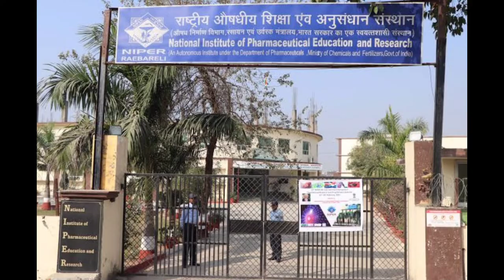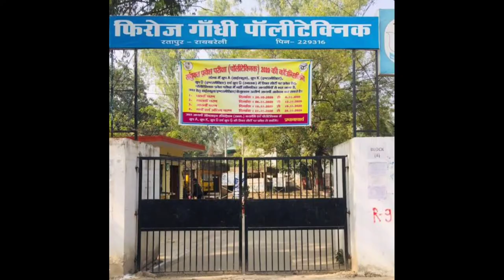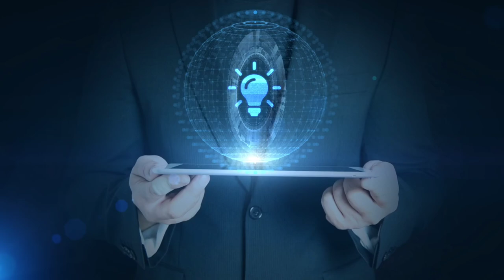RAEBARELI TOP 15 COLLEGE | FULL DETAIL | Course , Course Fee , College Affiliation , Placement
Top 15 College in Raebareli UP

 rajiv gandhi institute of petroleum technology , rajiv gandhi institute of petroleum technology raebareli , RGIPT  ,
 feroze gandhi institute of engineering and technology , FGIET , baiswara pg college ,  baiswara pg college raebareli , dayanand bachhrawan pg college raebareli , kamla nehru post graduate college raebareli , pt. raj narayan mishra degree college raebareli , pt. rameshwar bajpai smriti mahavidyalaya raebareli ,  sarvodaya vidyapeeth pg college raebareli , shri rameshwar tripathi college raebareli , national institute of fashion technology raebareli , NIFT raebareli , nift raebareli , nift , indira gandhi rashtriya uran academy raebareli , igrua  , national institute of pharmaceutical education and research raebareli , arya kul  college of pharmacy and research raebareli , all india institute of medical sciences raebareli , feroze gandhi polytechnic raebareli , best college in raebareli , top college in raebareli , top 15 college in raebareli , top 10 college in raebareli , college for b tech in Raebareli , college in raebareli ,ba college in raebareli ,  b.com college in raebareli , raebareli top college , raebareli best college  , deepak thakur official , official deepak thakur , career , education video , apna campus , best college raebareli , career .